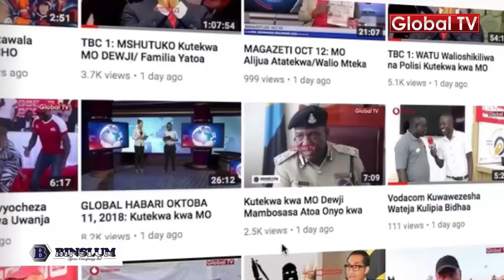Katibu UWT -"Tangu Ukuu Wa Wilaya Yupo ANAYENISUKUMA Nyuma"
Katibu mkuu wa UWT Queen Mlozi akizungumza katika mkutano wa UWT ameweka wazi umuhimu wa mwanaume katika maendeleo huku yeye mwenye akijitolea mfano kuwa tangua akiwa mkuu wa wilaya nyuma yupo mwanaume anayemsukuma na kumfanya afanye vizuri.

Mlozi amesisitiza kuwa ili maendeleo yawepo ni lazima mwanaume nae ashiriki katika maendeleo hayo japo mwanamke naye anaweza kusimama mwenyewe huku akiwahamasisha wanawake kulipa ada ya UWT ili kukifanya chama kupitia umoja huo kuwa na nguvu.